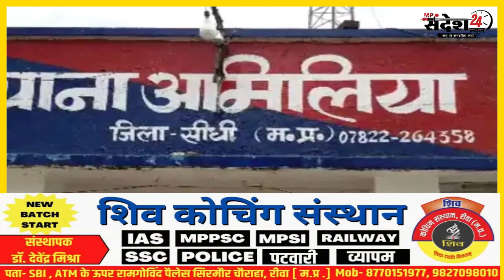सीधी - मिर्गी का दौरा आने से पानी में जा गिरा, डूबने से 19 वर्षीय युवक की मौत